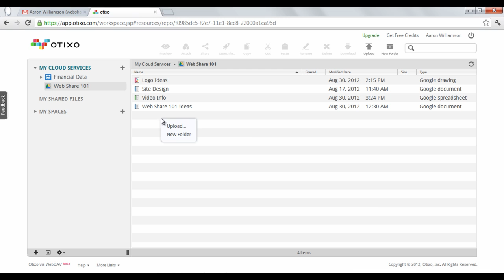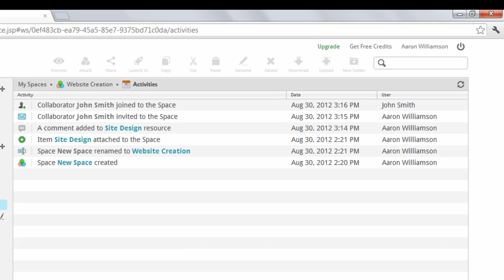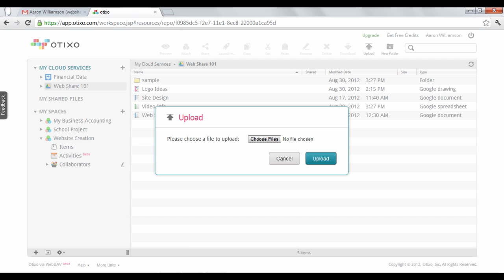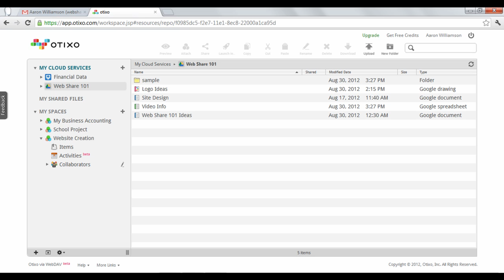How to use Otixo 303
Welcome to Otixo 303. The last video introduced the "My Spaces" section of your account. This video will explain some other features and functions of Otixo.

As you know, you can link multiple cloud storage services to your Otixo account. In this case, a Google Docs account and a DropBox account titled "Financial Data" have been linked.

On the right, next to each of your cloud storage providers, you can see the word "online". This just means that you are currently logged into that particular account.

One useful way to organize files in a linked account is to add folders. To do this, click on an account name. On the toolbar at the top, click the "new folder" icon, or just right click on the screen and select "new folder". After renaming the folder, you can click and drag any file into the folder. To move the file back, open the folder and drag the file into the account on the left.

Back under "My Spaces, we've created three different spaces. As mentioned previously, each space is broken down into three sub-categories. One sub-category we haven't gone over is "Activity". "Activity" is just a virtual log that displays recent events in that particular space. For instance, if we click on "Activity" for the space "Website Creation", we can see that the item "Site Design" was added to the space, and a comment was added to the file.

One thing we haven't gone over yet is the option in the left panel called "My Shared Files". This is where you can share files with people without them having to create an Otixo account.

To share a file this way, first choose a file in your cloud services. When you select the file, you can either click the "Share" icon on the toolbar or right click and select "sharing options". Both options will take you to a window where you can input people's emails. When you send the email, the person receiving it will be given a link that they can click to download the particular file. You can decide how long you want the link to be activated by choosing an expiration date for it. The password-protect option means that the people you send the link to will have to type in a specific password in order to download the linked file.

All of the files you link to emails will be listed under "My Shared Files". To stop sharing any shared file, just go back to the sharing window and click "stop sharing".

Aside from linking your cloud storage services into one place, Otixo also lets you upload files from your computer. Just choose a cloud service and select the "upload" option on the toolbar. A window will pop up where you can upload a file. Remember, Otixo is a platform that links cloud services, it does not store actual files, therefore when you upload a file from your computer, you're actually uploading it to the cloud storage service you chose.

Under the free version of Otixo, each account owner is given 2 gigabytes of bandwidth usage per month; Bandwidth is a measure of data transfer. Additionally, for each user that collaborates in your spaces section, you're both given an additional 100 megabytes of bandwidth usage. Otixo also offers a business plan for $10 per month which buys you unlimited bandwidth usage. This is useful if you need to collaborate on a wide number of projects.

For more help and information regarding Otixo, you can click the links at the bottom of the page. Otixo offers a list of frequently answered questions including how to manage and edit files stored through the Pages application on your iPad.

Otixo is based in Boulder, Colorado and has been mentioned in LifeHacker, Killer Startups, and The Webbys.